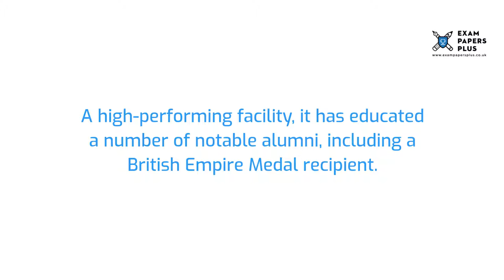Haberdashers’ School for Girls 11 Plus (11+) Entrance Exam Information - Year 7 Entry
to learn more about the Haberdashers’ School for Girls 11 Plus (11+) Entrance Exam Process. Topics covered include

✔️Haberdashers’ School for Girls • School Details
✔️Haberdashers’ School for Girls • 11 Plus (11+) Open Days
✔️Haberdashers’ School for Girls • 11 Plus (11+) Admissions
✔️Haberdashers’ School for Girls • 11 Plus (11+) Scholarships
✔️Haberdashers’ School for Girls • 11 Plus (11+) Bursaries
✔️Haberdashers’ School for Girls • 11 Plus (11+) Exam Format
✔️Haberdashers’ School for Girls • 11 Plus (11+) Exam Preparation
✔️Haberdashers’ School for Girls • 11 Plus (11+) Practice Tests

6+ (6 Plus) Exam Practice Papers
7+ (7 Plus) Exam Practice Papers
8+ (8 Plus) Exam Practice Papers
9+ (9 Plus) Exam Practice Papers
10+ (10 Plus) Exam Practice Papers
11+ (11 plus) Exam Practice Papers
12+ (12 plus) Exam Practice Papers
13+ (13 Plus) Exam Practice Papers
16+ (16 Plus) Exam Practice Papers

We also offer:

📝Mark Schemes
📝Mock Exams
📝Courses
📝Tuition
📝Masterclasses